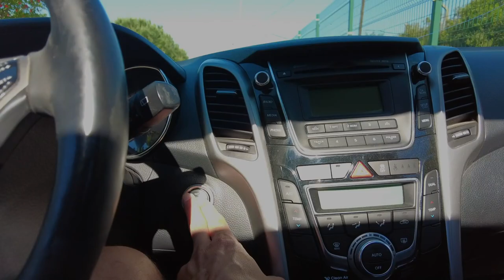Hafta içi mesai sonrası Urla Çeşmealtında ruhumuzu dinlendiriyoruz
Hepinize merhabalar. Bu videoda Çeşmealtı mavi plajı geçinde yer alan çeşmealtı son denen koyu ziyaret edip deneyimlerimizi silerle paylaşıyoruz